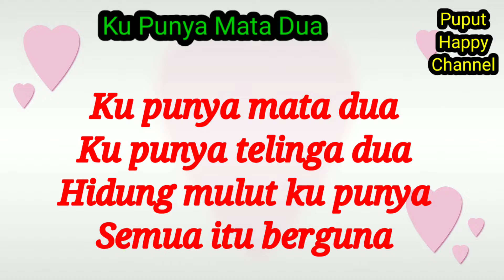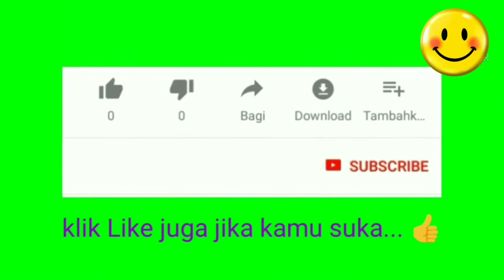Lagu Paud - Ku Punya Mata Dua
ku punya mata dua
ku punya telinga dua
hidung mulut ku punya
semua itu berguna

mata untuk melihat
telinga untuk mendengar
hidung untuk mencium
mulut untuk berbicara